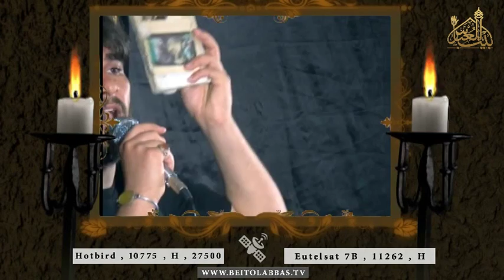مداحی زیبا ازحسین عینی فرد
شهادت حضرت زهرا سلام الله علیها
11 جمادی الاول 1438